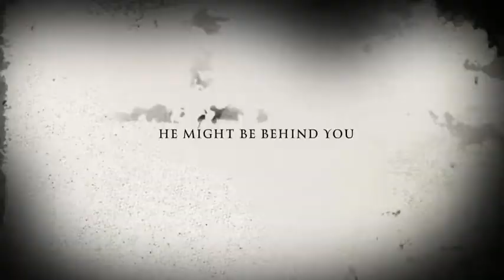The Killer Dog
Bel Lakin returns with a scary new Bassett hound film